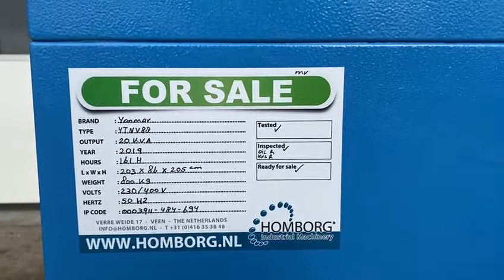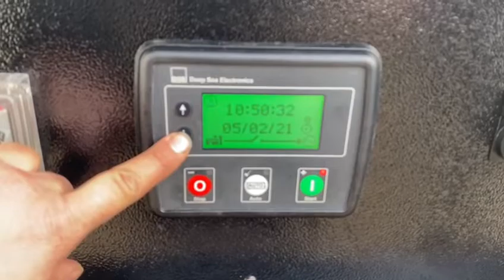Yanmar 4TNV88 Mecc Alte Spa 20 kVA Stage 5 Supersilent generatorset stocknr 3911